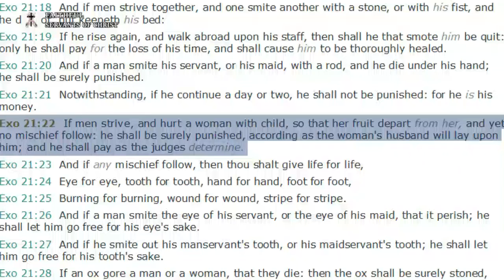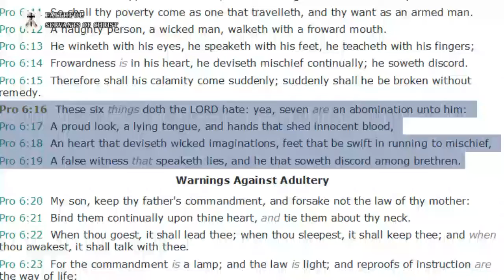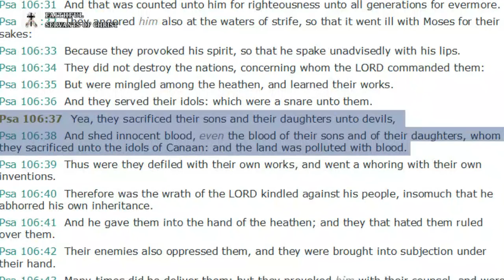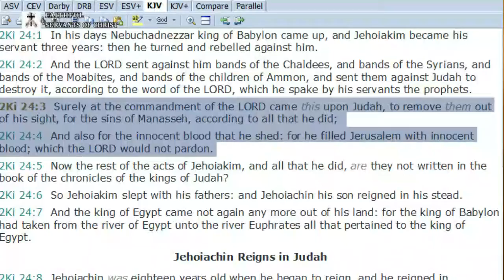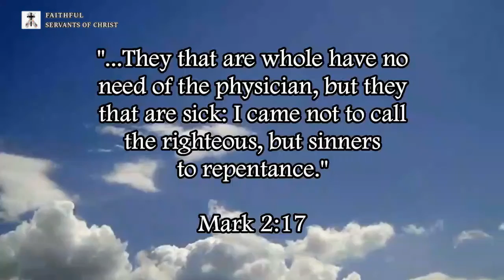The Wicked Sin Of Abortion